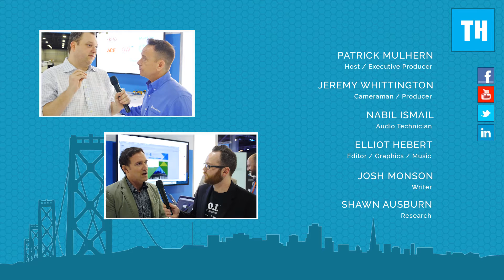Provide dynamic email content in real time with Movable Ink on Marketing Cloud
Check out Thinkaholics for all of your cloud computing needs.